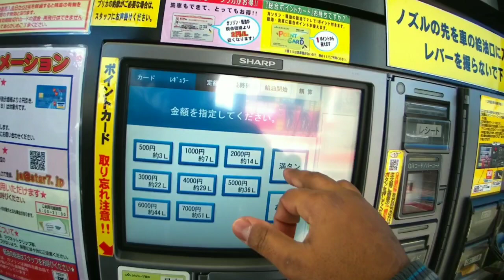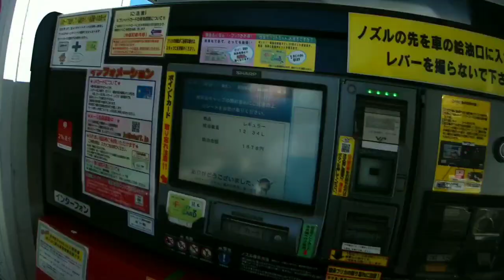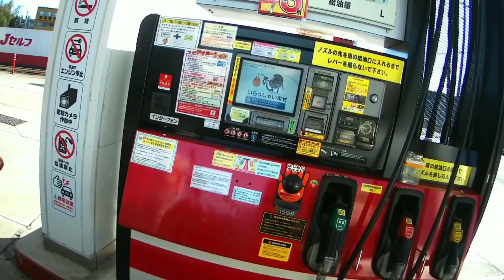Hornet só o cano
De role no Japão, mostrando como funciona o sistema de abastecimento ⛽